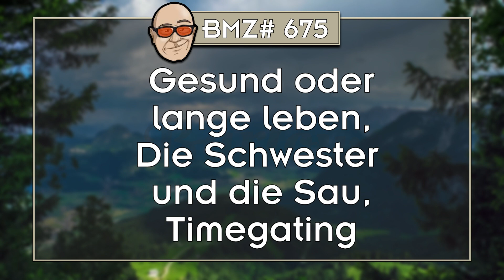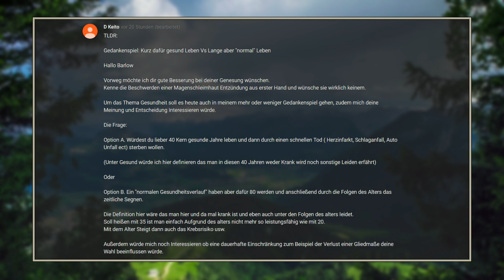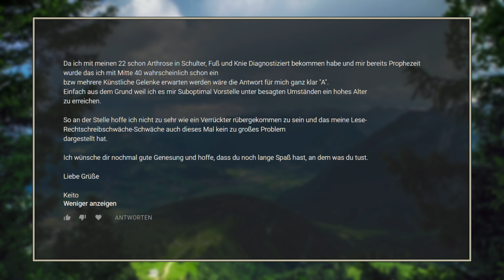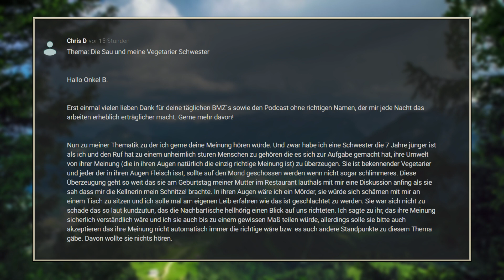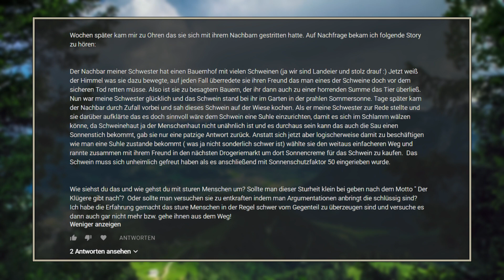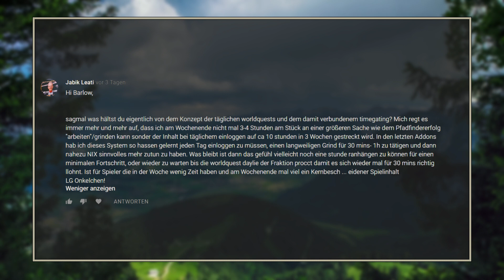BMZ# 675: Gesund oder lange leben, Die Schwester und die Sau, Timegating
00:00:17 Gesund oder lange leben, 00:07:29 Die Schwester  und die Sau, 00:21:00 Timegating